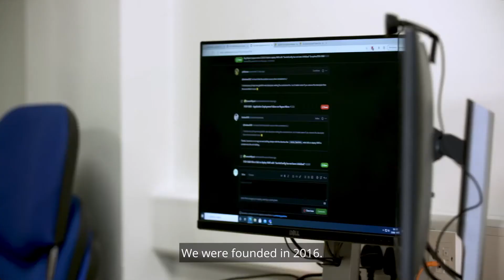Payara Services Wins Queen's Award for Enterprise - Official Ceremony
Earlier this year, Payara Services was honoured with a Queen's Award for Enterprise - International Trade. This is the UK's most prestigious business award, often called the "Knighthood for Businesses".

In August, we were presented with the trophy in an official ceremony, welcoming officials from across the Worcestershire region to acknowledge Payara’s success.

These included Harriett Baldwin, MP for West Worcestershire; Vice Lord-Lieutenant Brigadier, Roger Brunt CBE; and Robert Elliot, Director of Business Engagement and Development for Herefordshire and Worcestershire Chamber of Commerce.

This video presents highlights from the ceremony. Read more about it in our accompanying blog: